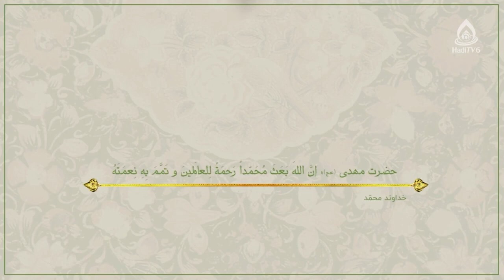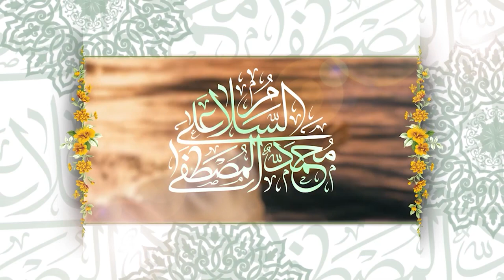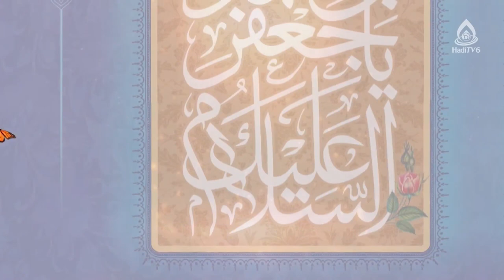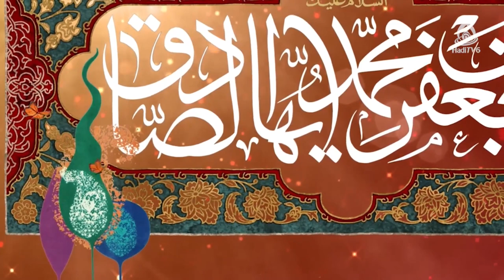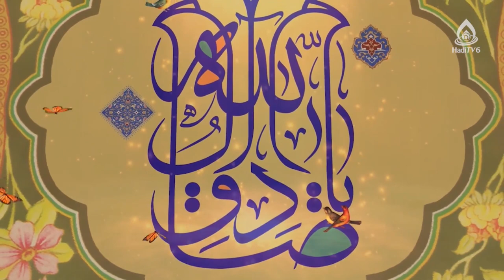اخلاق‌مداری در سیرۀ پیامبر اکرم(ص) و امام صادق(ع)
شماره تماس: 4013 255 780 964+